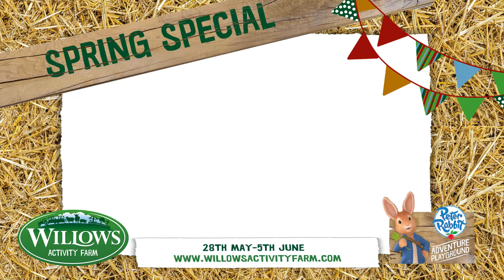Spring Special 2016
The Spring Special programme will include live sheep shearing demonstrations by Tuck the Shepherd – seeing our woolly friends getting their hair cut for the warmer weather.

You will also enjoy new shows in the Peter Rabbit Theatre, Sheep Racing around the animal race track and all your Willows Favourites including Tristan the Runaway Tractor.

for the full programme!